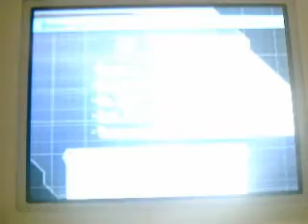PKMN Negro 2 Video Coverage (ESP): El Evento de Meloetta (ESPECIAL)